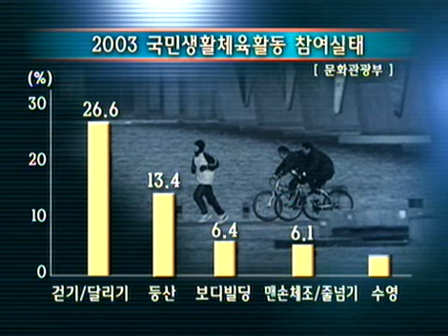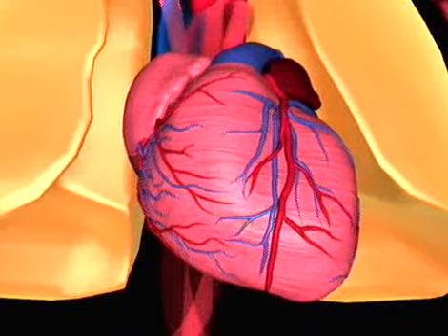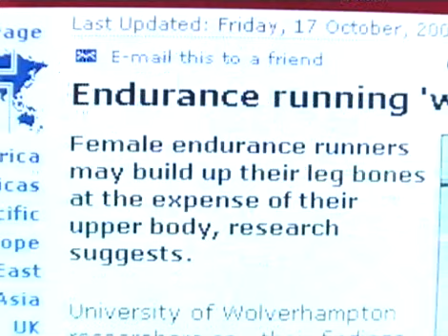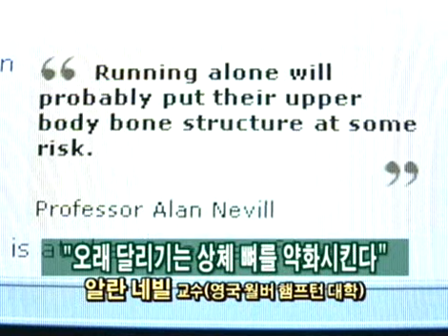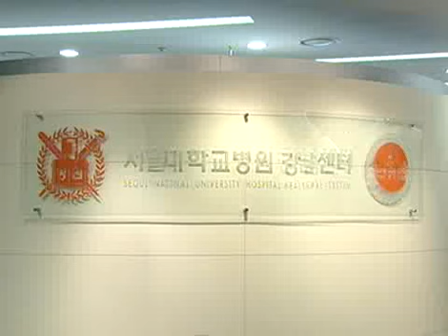생로병사의 비밀 - Mysteries of the Human Body 20040224 #003